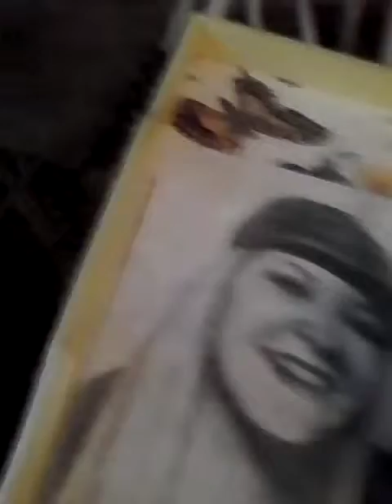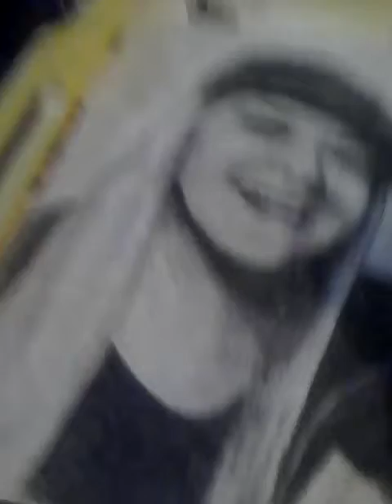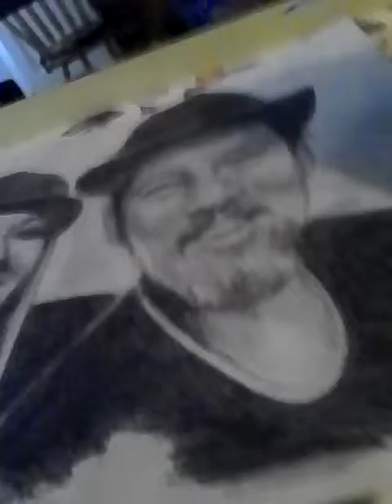pencil portrait drawing of TANYA AND SANDY WHITE by MOM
PORTRAIT IN PROGRESS AS A NEW YEARS SURPRISE FROM MOM FRANCELLE